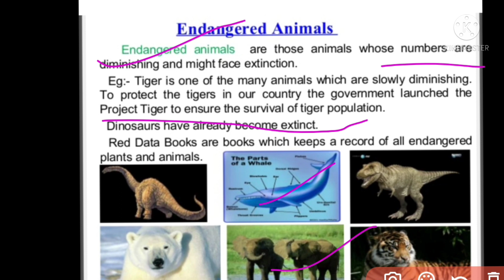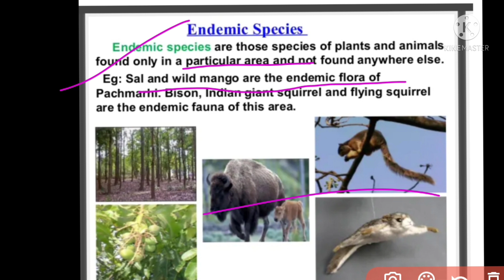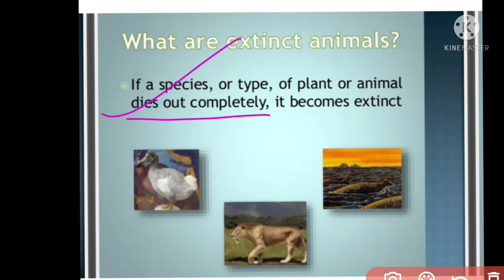Conservation of plants& animals(Endangered, Endemic & Extinct species)